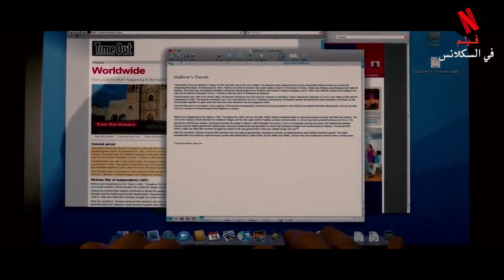حب يثبت لحببتة انة مغامر ومي نفسة في مثلث برمودا😅لقي نفسة في جزيرة أقذام ملخص فيلم Gulliver's travel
حب يثبت لحبيبتة انة مغامر رمي نفسة في مثلث  لقي نفسة في جزيرة كلها أقذام ملخص فليم Gulliver's travel
 .. شكراً  لمتابعتكم ♥♥
ملخص افلام
فيلم في الخمسينة
مشاهده  فلم جديد 2022
اسعار اليوم
2022
2023
2024
ملخص افلام
فيلم في الخمسينة
مشاهده  فلم جديد 2023
اسعار اليوم
افلام 2023
افلام 2024
2024
2023
ملخصات افلام زومبي
ملخص افلام خيال علمي
ملخصات افلام ابطال خارقين
الخلاصة
ملخصات افلام كوكلي
ملخصات افلام كرتون
ملخصات_ا
ملخص افلام
ملخصات افلام اكشن
افلام تلخيص
ملخص ع
ملخص فيلم في الخمسينة
نتيجه الثانويه العامه 2023
فيلم زومبي

فيلم هاي سوپر امريكا six
پخش فيلم سوپر خارجي video
سوپر فيلم كوس كردن video
cimaclub
my cima
egybest
ثلغ egy best
فيلم 18
cima 4 u
فيلم ted مترجم
shahid4u
مسلسل سيب وانا اسيب
حريق محطه الرمل
احمد فتوح
عمرو جمال
نتيجة الثانويه العامه 2023
باريس سان جيرمان
مغني الراب ترافيس سكوت
رمضان صبحي
محمد صلاح
تعلم Learn
السيسي 2023
السيسي 2024
الانتخابات الرئاسيه 2024
إرشادات Tutorials
أفكار Ideas
نصائح Tips
حلول Solutions
تحفيز Motivation
ترفيه Entertainment
تجربة Experience
تحدي Challenge
صحة Health
تكنولوجيا Technology
تصميم Design
رياضة Sports
أخبار News
سفر Travel
فنون Arts
طعام وشراب Food and Drink
ألعاب Games
موسيقى Music
ديكور Interior Design.
ملخص الفيلم Film Summary
تقرير الفيلم Film Review
مراجعة الفيلم Movie Critique
تحليل الفيلم Film Analysis
قصة الفيلم Film Plot
شخصيات الفيلم Film Characters
الممثلون والممثلات Actors and Actresses
إخراج الفيلم Film Directing
تصوير الفيلم Cinematography
النص الأصلي للفيلم Film Original Script
تأثيرات الفيلم Film Special Effects
الموسيقى في الفيلم Film Score
جوائز الفيلم Film Awards
تاريخ الفيلم Film History
ملخص فيلم
ملخص فيلم باربي
ملخص فيلم oppenheimer
ملخص فيلم في الخمسينه
ملخص فيلم تاج
ملخص فيلم رعب
ملخص فيلم brothers
ملخص فيلم كوري
ملخص فيلم gone girl
ملخص فيلم fall
ملخص فيلم وينزداي
ملخص فيلم باربي 2023